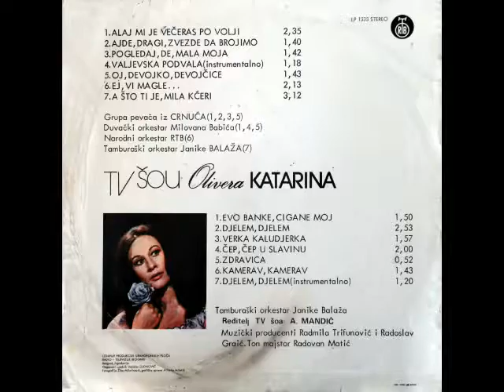Olivera Katarina - TV šou "Alaj mi je večeras po volji" (31.12.1974)